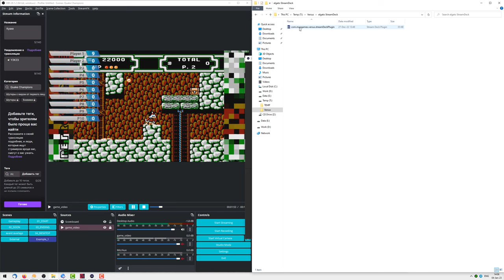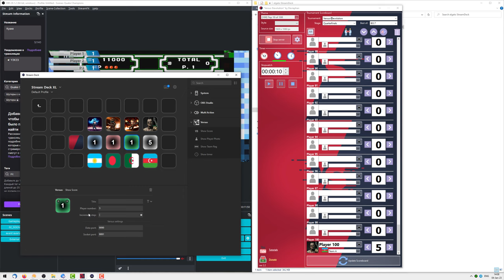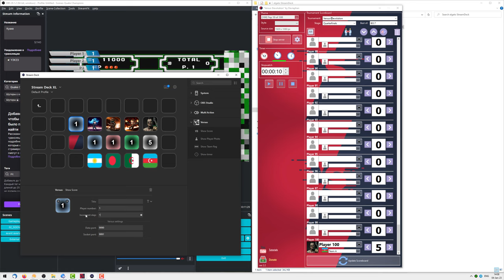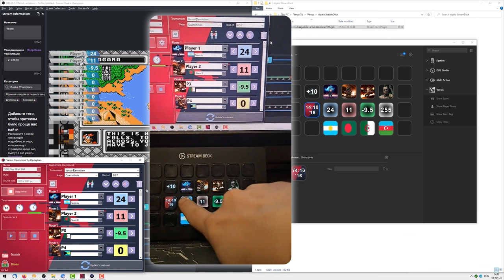Elgato Stream Deck plugin / OBS Scoreboard